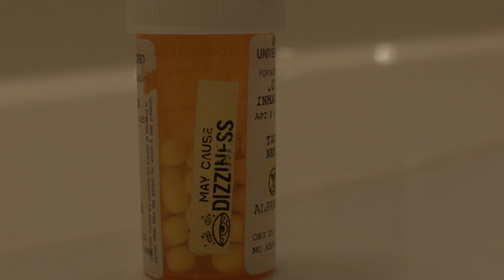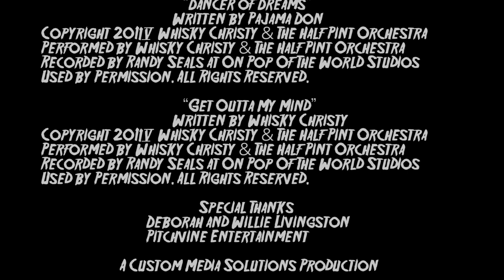Get Outta My Mind by Custom Media Solutions (Horror)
Directed by
Cedric Livingston

Lateka Carter
Annabel Inman
Larry Syid Wright

Cinematography
Cedric Livingston

Editor
Cedric Livingston

Assistant Editor
Annabel Inman

Cast
Paula Percival  Nadia Covington
Jogger   Lateka Carter
Dead Husband  Larry Syid Wright

Scored by
Cedric Livingston

Music
"Dancer of Dreams"
Written by Pajama Don
Performed by Whisky Christy & The Half Pint Orchestra
Recorded by Randy Seals at On Pop Of The World Studios

"Get Outta My Mind"
Written by Whisky Christy

Special Thanks
Deborah and Willie Livingston
Pitchvine Entertainment

A Custom Media Solutions Production